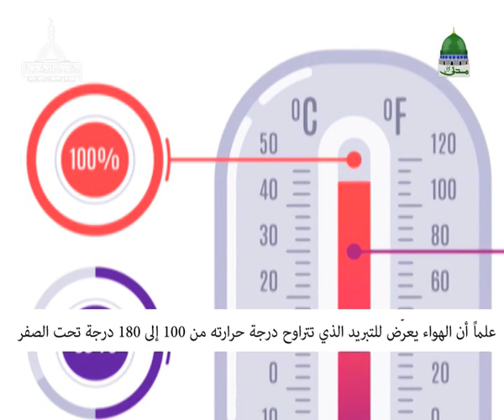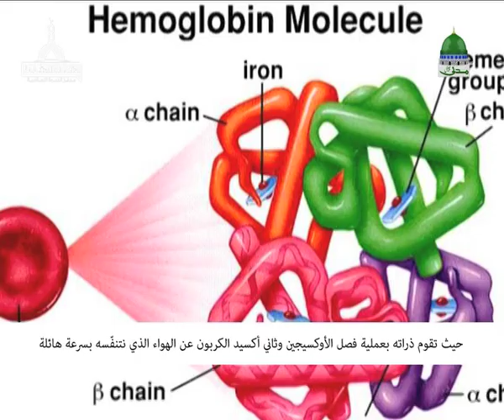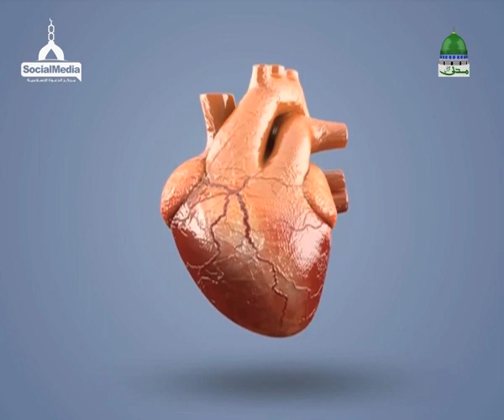مظاهر قدرة الله في خلق الإنسان || الشيخ الداعية عبد الحبيب العطاري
مقطع هام وعجيب يتحدث عن عظمة الله وعن قدرته في خلقه بأن جعل في الإنسان من العجائب والصنائع ما يبهر العقل ويدهشه، فسبحان الخالق، شاهد هذا الفيديو الشيق وشاركه مع من تحبالحقوق محفوظة:

●▬▬▬▬▬▬▬▬▬▬▬ஜ۩۞۩ஜ▬▬▬▬▬▬▬▬▬▬▬●